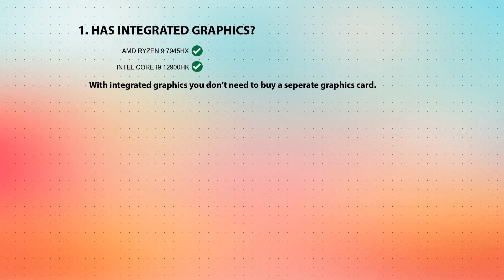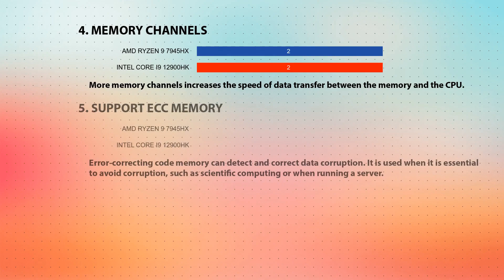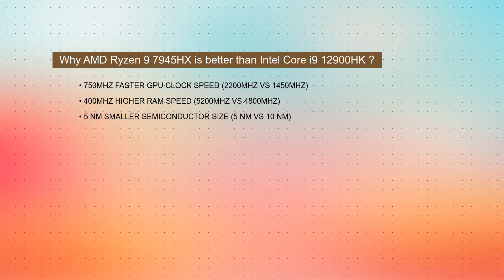AMD Ryzen 9 7945HX vs INTEL Core i9 12900HK Technical Comparison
This video is a processor comparison based on their different features and performance factors between AMD Ryzen 9 7945HX and INTEL Core i9 12900HK. Intention of this video is to help choose right processor for you.